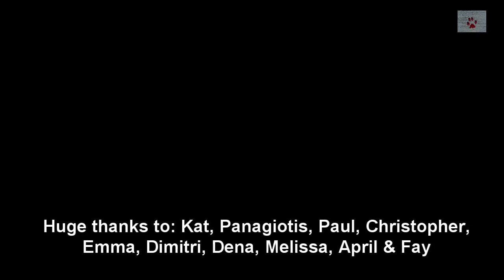Rescue cat grew up with this boy, and when his new sister was born...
This looks like another "aww" video, I know. But if you follow the channel you know that's it's not about the "aww" - it can't be. there is a story behind the cuteness of it all, so thanks for reading this. Apart from the obvious "abandoning your pets because of the new baby is ridiculous and wrong", there are a couple of more things I'd like to say about it. First of all, BlaBla is a rescue cat, picked right from the streets of Greece, where there are about 2-3 million stray cats (nobody knows how many there are really). He was found in terrible condition when still a young kitten, he was treated and adopted in Greece by Rebecca and her husband. Peter was one and a half year old when BlaBla came to live with them, and since he could not pronounce the cat's original name, he called him BlaBla - and Blabla got stuck with the name forever. Second of all - and most important - the relationship didn't just happen overnight. BlaBla spent about two months hiding in the house, and would only come out to eat, drink and use the toilet at night, when the family was asleep. It took a lot of patience and consistency from the part of the family to get the cat to trust them, so if you are thinking that you will adopt a shelter cat and on the second day it will be sleeping by your baby's cradle, don't. It rarely works this way, and even after months go by, your rescue cat might NOT be like the cat you see in the video, it might not be affectionate and it will definitely won't be so submissive and patient with young children. The story of BlaBla is true and awesome, but it may not be the story of your rescue cat (or dog). Don't picture your kid sleeping with a cat and just go off and adopt one, just decide to adopt responsibly, knowing that the kid's and cat's relationship might never reach this level of cuteness.